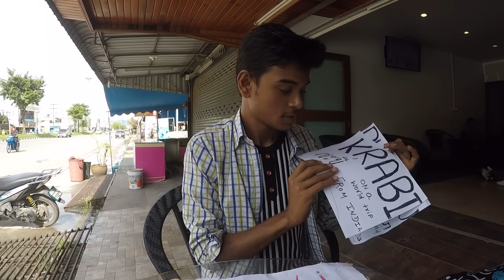HITCHHIKING In Thailand || Hatyai to Krabi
After Staying one day in Hatyai, I procced to Krabi, and I hitchhiked for that.
Hitchhiking was quite easy, and I reached a city where I slept in a temple again.